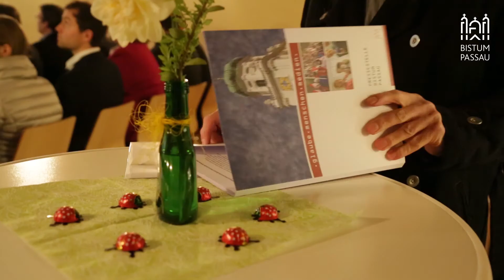Benedikt XVI. - Marktl feiert "seinen" Papst im Papstgeburtshaus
Benedikt XVI. wird am Ostersonntag 90 Jahre alt. Sein Geburtsort Marktl am Inn in Oberbayern feiert Joseph Ratzinger mit einer Sonderausstellung im Papstgeburtshaus, das Bistum ehrt ihn mit einem eigens komponierten Musikstück. Wir haben in Marktl die Vorbereitungen zum großen Tag begleitet.